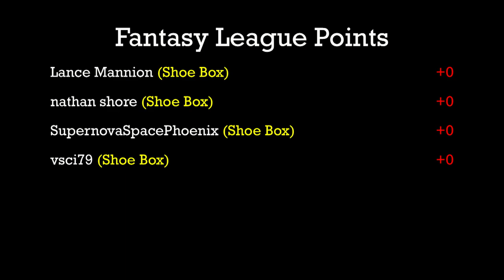1929 Model A Truck vs. Shoe Box - Race 4 - Group 4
Event:  2019 Challenge Course Classic (Group4)
Cars:  JL 1929 Model A Truck Crew Cab vs. HW Shoe Box
Teams:  Dynamo vs. Gold Rush